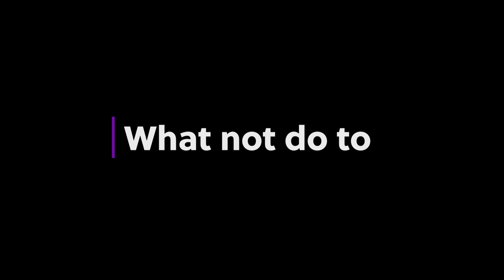"Ensuring Clarity in Visual Content in Instructional Videos," Ann Amicucci (Kairos 28.2 PraxisWiki)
In this video, Amicucci shares tips on creating visually clear instructional videos and discusses how to revise common mistakes in visual clarity. This text is published in the January 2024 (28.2) issue of the PraxisWiki section of Kairos: A Journal of Rhetoric, Technology, and Pedagogy. Kairos is a free, online, peer-reviewed scholarly journal available

00:00 What not to do
00:27 Discussion of ineffective example
1:21 What to do for visual clarity
1:48 Discussion of effective example